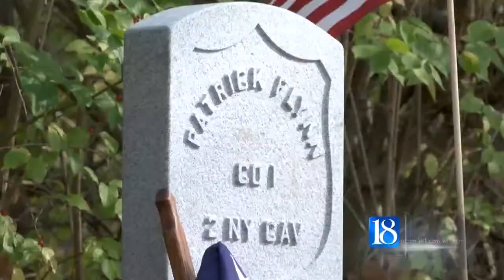Local Civil War veteran given funeral honors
One Lafayette family spent Veterans Day honoring a local Civil War veteran.